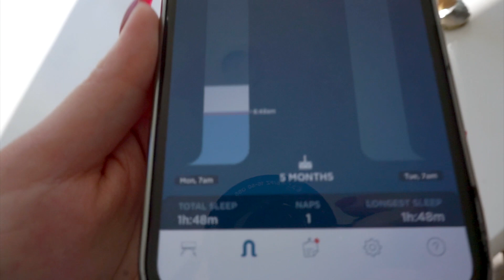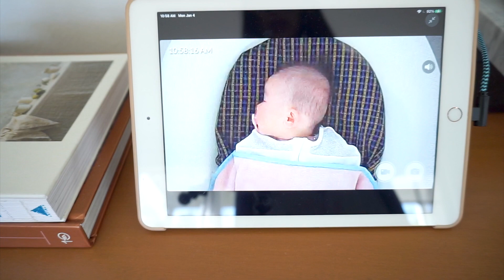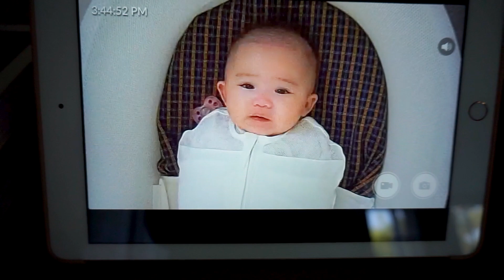A *REAL* Day in a Life with a 5 Month Old 👶🏻✨